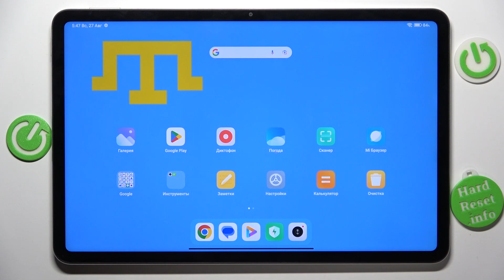Xiaomi Pad 6 | Как поменять разрешение записи видео на Xiaomi Pad 6 - Настройки записи видео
Если вы хотите узнать больше информации на Xiaomi Pad 6, то открывайте наш сайт

В этом видео мы покажем вам, как легко изменить разрешение записи видео на вашем смартфоне Xiaomi Pad 6. От качественных 4K видео до более экономных опций - узнайте, как выбрать наилучший формат для ваших съемок. Не упустите возможность создавать потрясающие видео с помощью Xiaomi Pad 6! Смотрите наше видео и снимайте в высоком разрешении!

Как настроить разраешение записи видео на Xiaomi Pad 6? Как изменить разрешение видео на Xiaomi Pad 6? Как записывать видео в 4К на Xiaomi Pad 6?